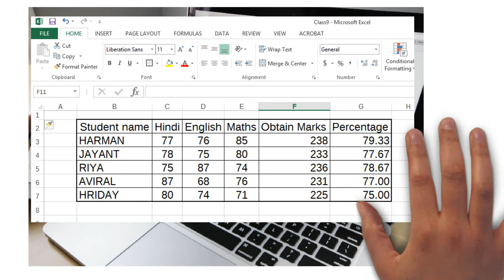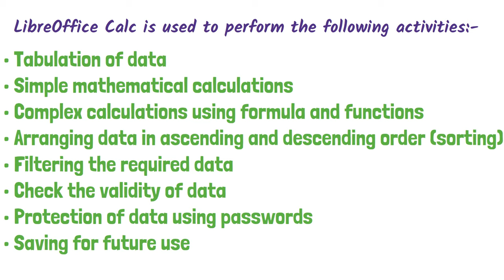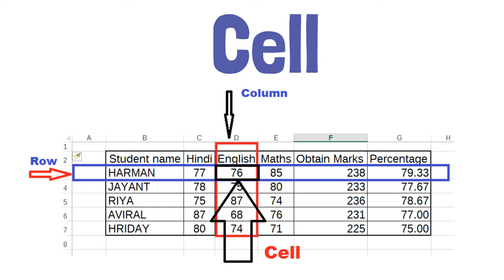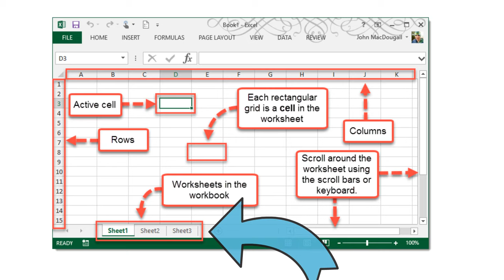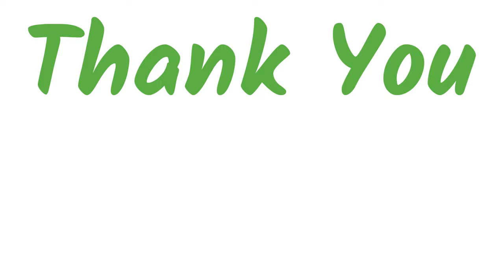electronic spreadsheet class 9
Unit 3 : ICT Skills-I 👇
Unit 4 : Entrepreneurial Skills-I 👇
Unit 5 : Green Skills-I 👇

2. follow in instagram:-

3. Follow in Facebook:-

4. Follow in Twitter :-

5. Follow in Telegram :-